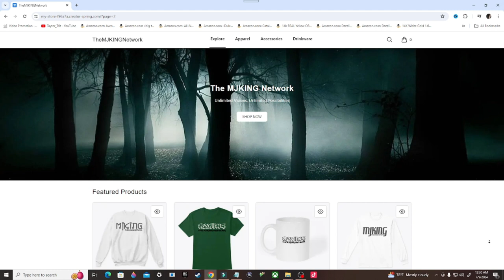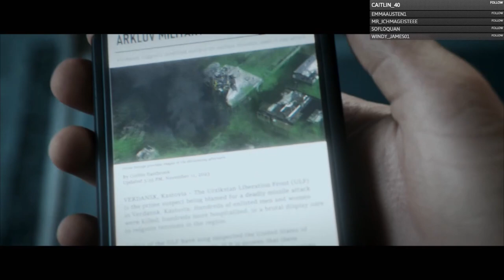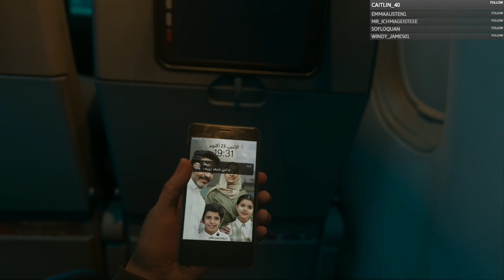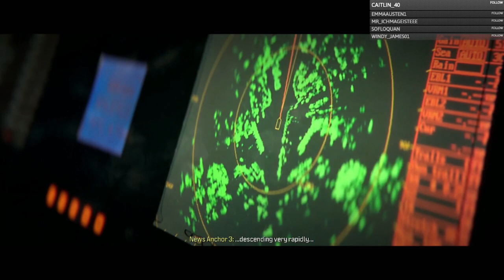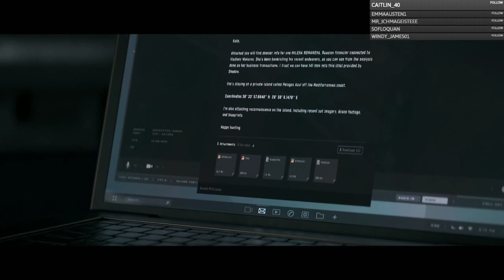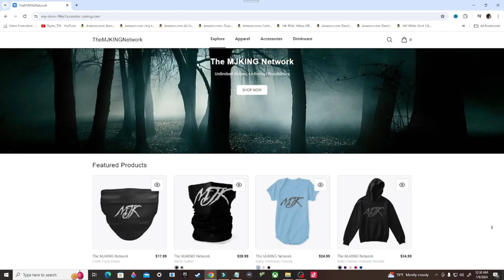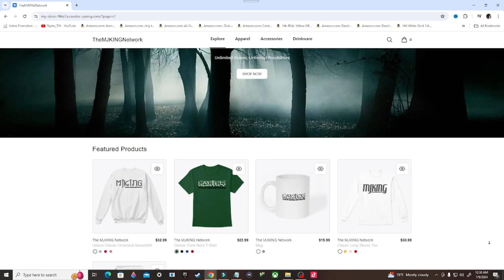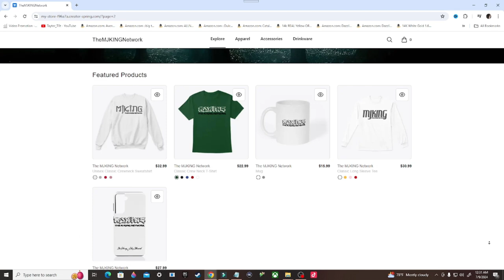Call of Duty Modern Warfare III (2023) Gameplay Walkthrough, Part 2: HIGHRISE (Xbox Series/S)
Call of Duty: Modern Warfare III is a 2023 first-person shooter game developed by Sledgehammer Games and published by Activision. It is the twentieth installment of the Call of Duty series and is the third entry in the rebooted Modern Warfare sub-series, following Call of Duty: Modern Warfare II (2022). The game was released on November 10, 2023, for PlayStation 4, PlayStation 5, Windows, Xbox One, and Xbox Series X/S.

Stay Updated!